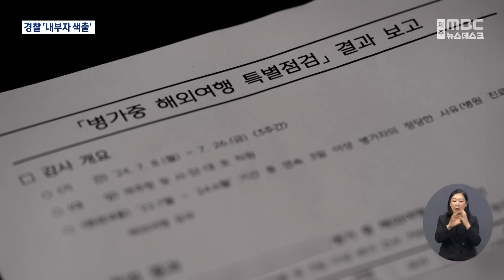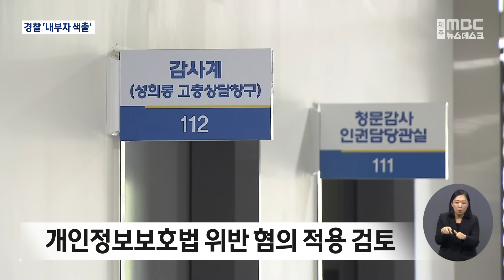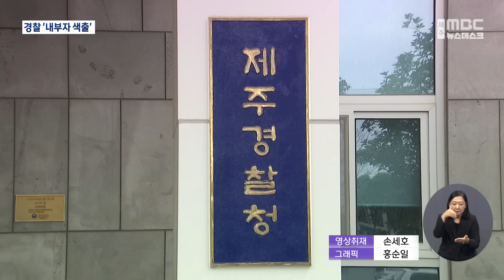경찰 해외 여행 보도에 '제보자 색출' 수사